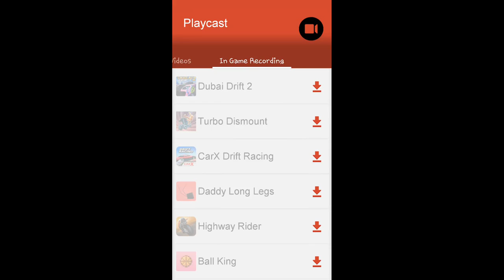Defeat Green Goblin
I would like to show you guys how to defeat green goblin